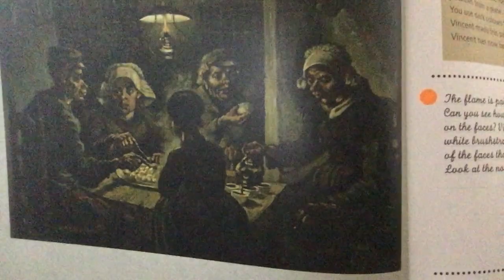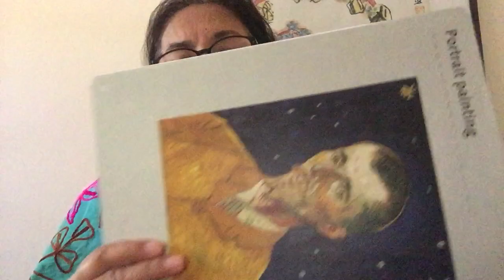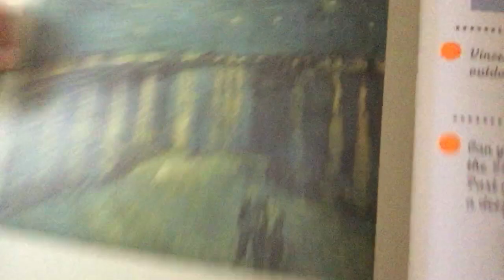Introducing Van Gogh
'Vincent van Gogh and the colours of the night.’
Van Gogh painted the light of the setting sun, the stars, the oil lamp...Taking inspiration from his paintings, children can get to work themselves with paint, chalk, crayons and whatever other materials are available at home.